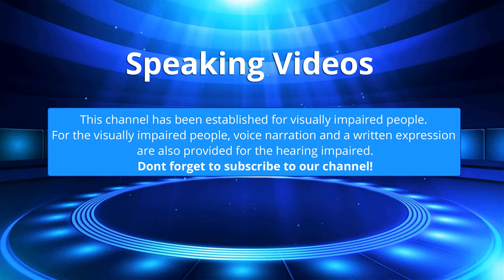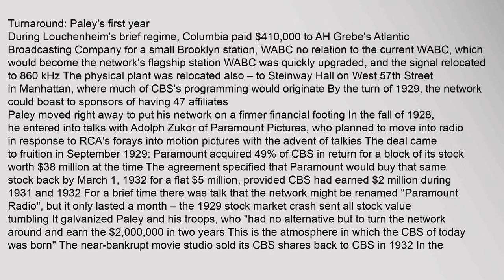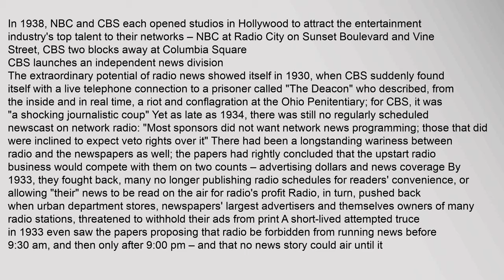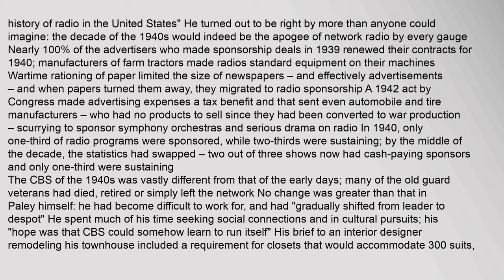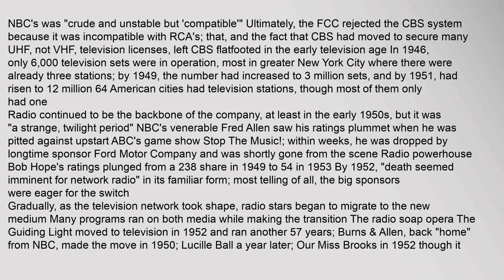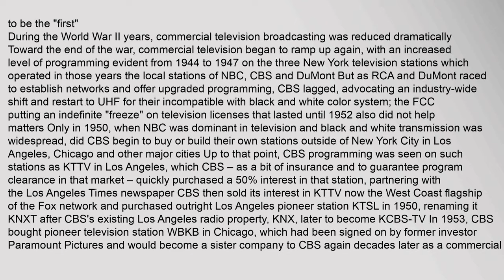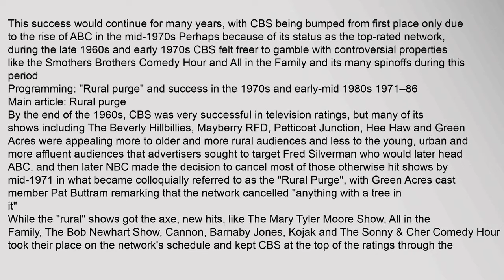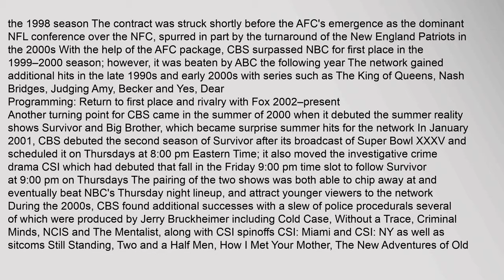CBS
CBS an initialism of the networks former name, the Columbia Broadcasting System is an American commercial broadcast television network that is a flagship property of CBS Corporation The company is headquartered at the CBS Building in New York City with major production facilities and operations in New York City at the CBS Broadcast Center and Los Angeles at CBS Television City and the CBS Studio Center
CBS is sometimes referred to as the "Eye Network", in reference to the companys iconic logo, in use since 1951 It has also been called the "Tiffany Network", alluding to the perceived high quality of CBS programming during the tenure of its founder William S Paley2 It can also refer to some of CBSs first demonstrations of color television, which were held in a former Tiffany & Co building in New York City in 19503
The network has its origins in United Independent Broadcasters Inc, a collection of 16 radio stations that was purchased by Paley in 1928 and renamed the Columbia Broadcasting System4 Under Paleys guidance, CBS would first become one of the largest radio networks in CBS